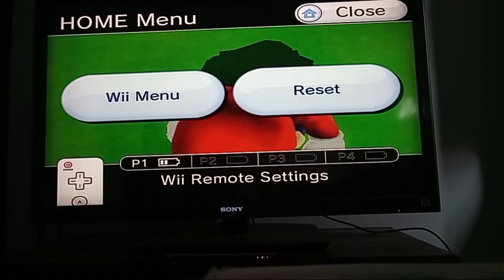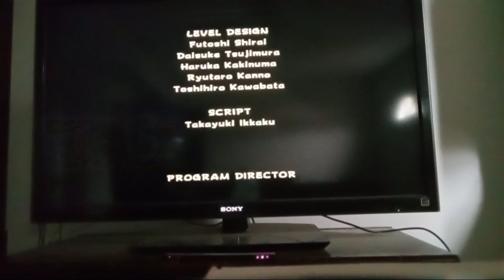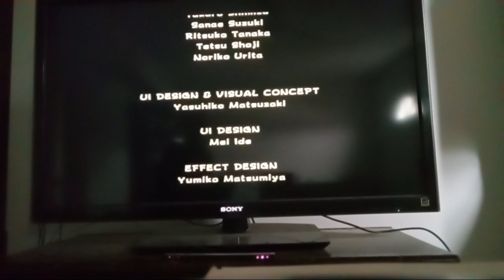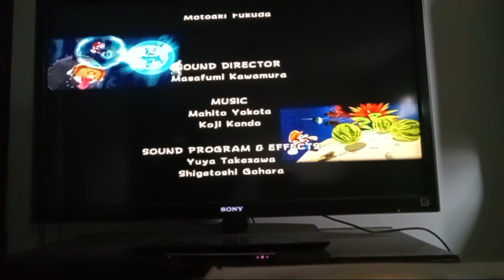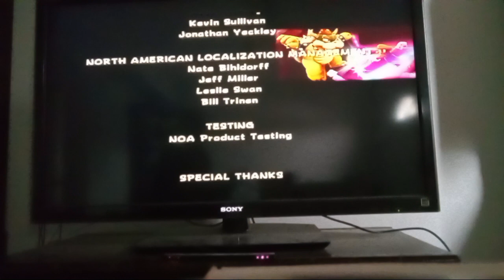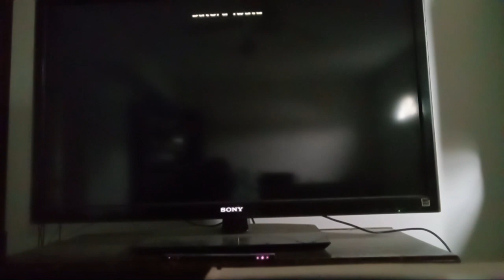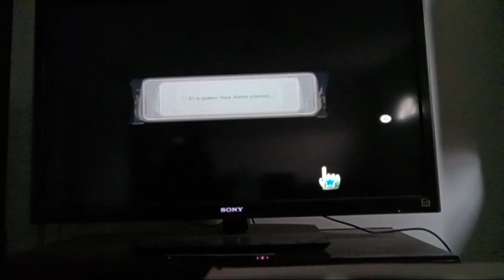super mario galaxy episode 33 end credits